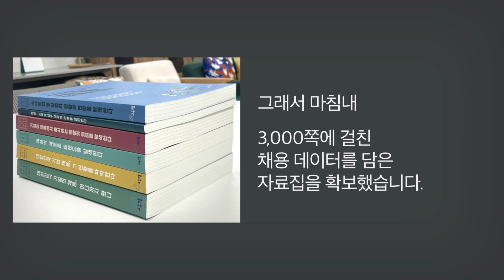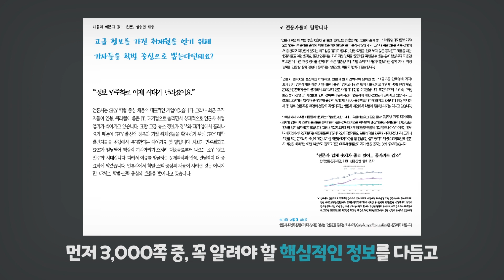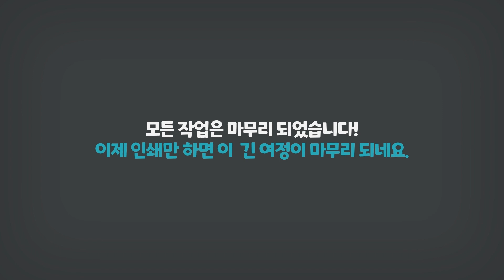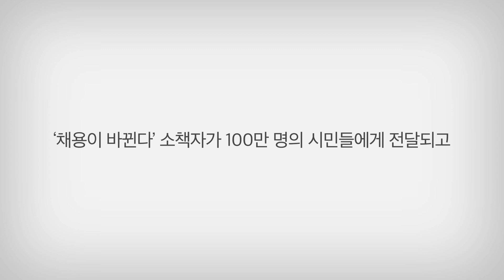교육의봄 소책자 '채용이 바뀐다!' | 소책자 제작 과정 영상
대한민국 모든 기업들의 채용에 관한 오해와 진실을 담은 소책자 '채용이 바뀐다!' 최초 발간!

과연 어떤 과정을 통해 만들어졌는지 함께 보시죠!

■ 교육의봄 소책자 '채용이 바뀐다!' 알아보기

■ 교육의봄 소책자 '채용이 바뀐다!' 구매하기